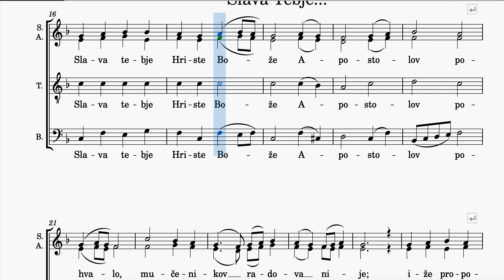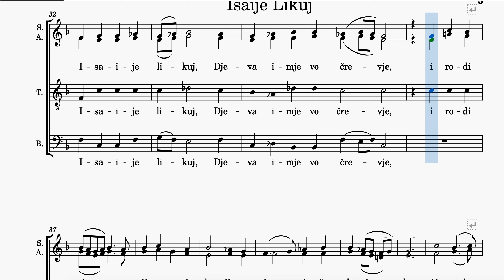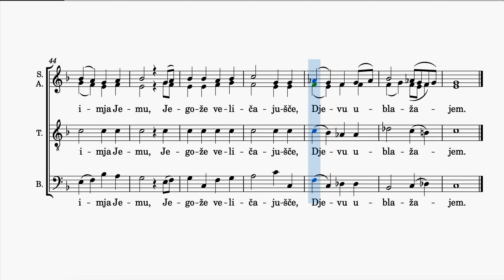Svjati Mučenici - All